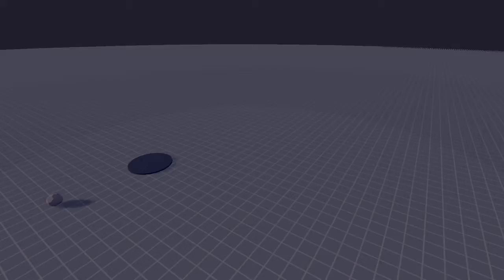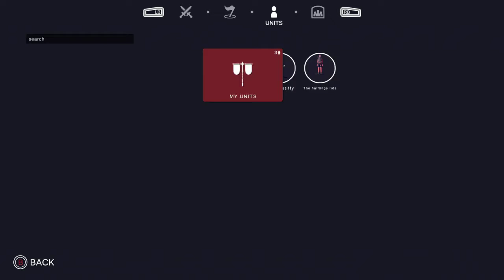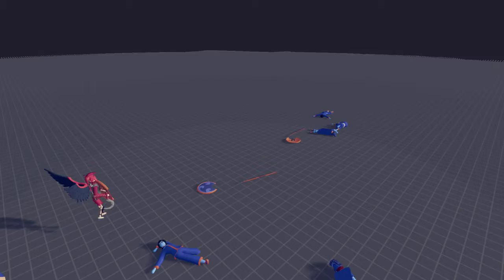my units created stats/tabs